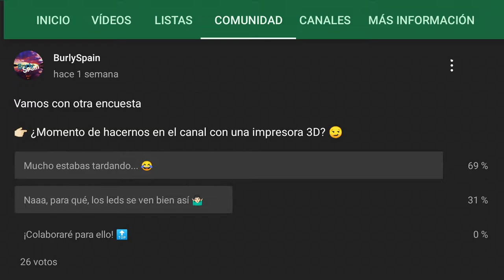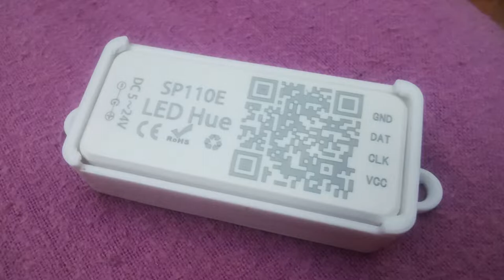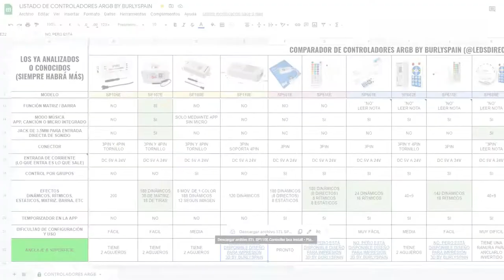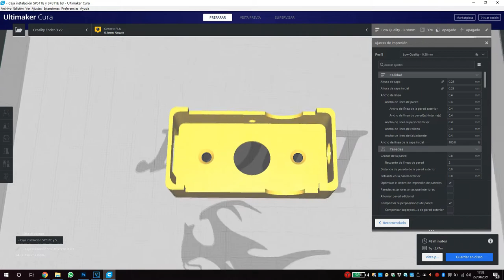💡 NUEVAS 🔧 Cajetillas para instalación de controladores ARGB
Colaborando me ayudarás en poder conseguir más productos para analizarlos en el canal.